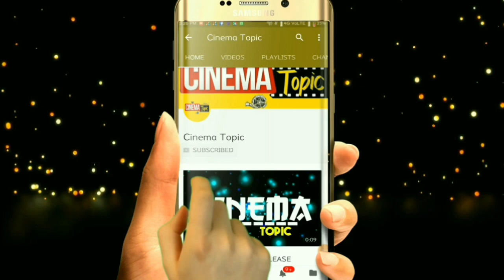Rangasthalam movie 49 days collections| Rangasthalam 49 days box office collections| Rangasthalam c